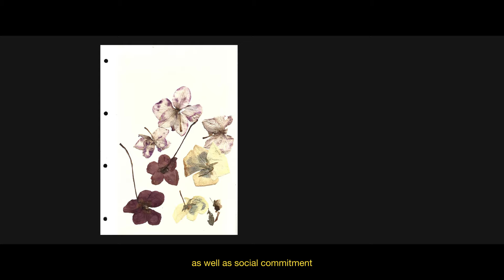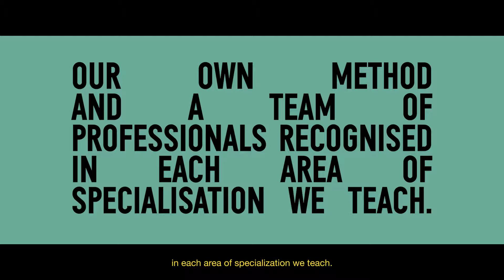ESDI | Fàbrica de Talent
ESDI és l'Escola Superior de Disseny, ubicada a Sabadell, amb una història de 35 anys d'innovació i excel·lència en l'educació del disseny. Des dels seus inicis com a rehabilitació dels històrics Docks el 1989, ESDI ha evolucionat per convertir-se en un centre educatiu líder a Catalunya en el camp del disseny. Amb una àmplia gamma de programes acadèmics, ofereix una formació integral en disciplines com el Disseny Gràfic, de Moda, de Producte, d'Interiors i Audiovisual orientat a preparar professionals del disseny per afrontar els reptes del món contemporani.